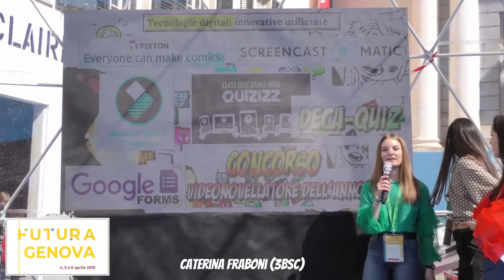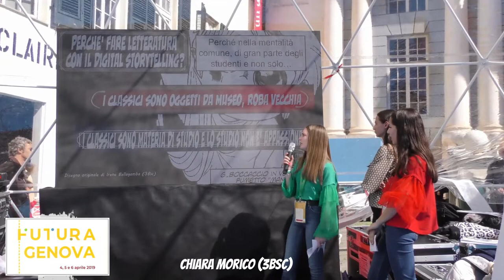Digicameron: la presentazione della buona pratica a Futura Genova